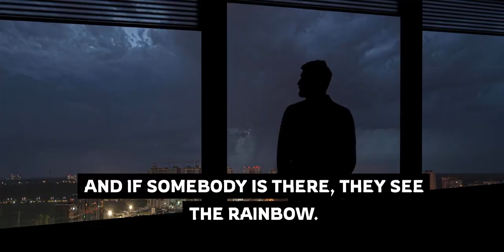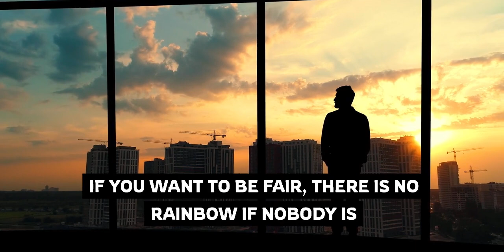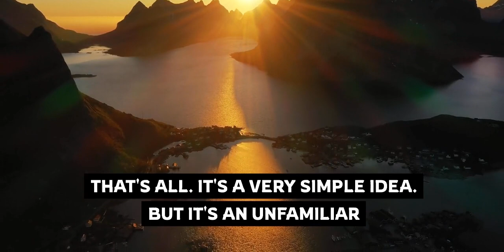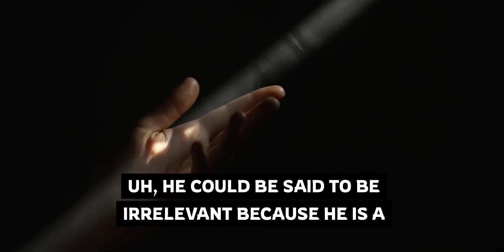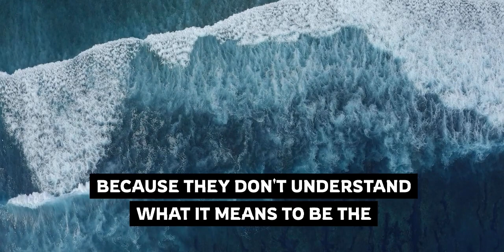World and Consciousness: Astonishing Connection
Explore the fascinating concept of G-O-W-I-T-H, a novel word that challenges our understanding of causality. We delve into the intricate relationship between wind and human emotions. Learn how these elements are interconnected in a world where they mutually depend on each other, shedding light on the dynamic interplay between external events and human perception. Discover the profound implications of this thought-provoking idea. @TrueMeaning @AlanWattsOrg @AlanWattsPodcast @alanwattsify @FreeDocumentaryNature @TheMysticaLand @discovery @PhiloSophic1 @PhilosophyTube @TED @TEDx